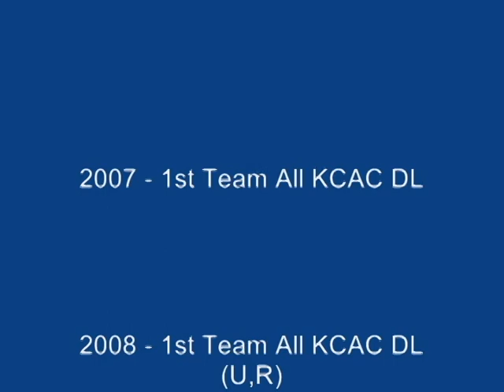James McCartney Hi Lite Video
James McCartney #99 - 6'1" 325lbs
NG/DT Bethel College
Hi Lites from Senior Year